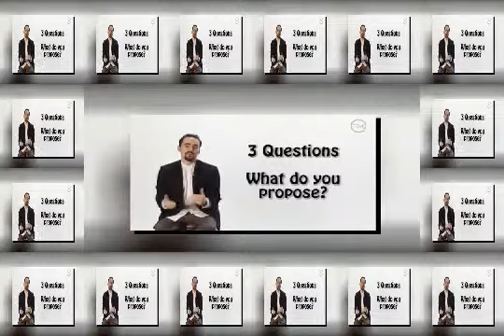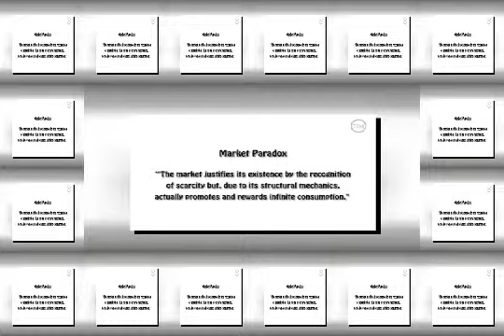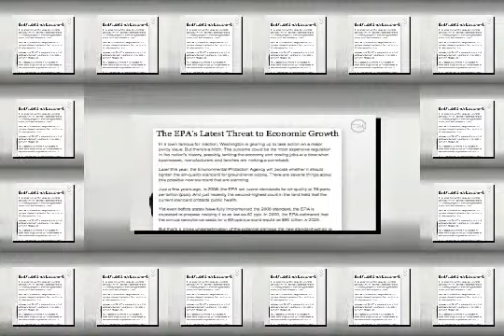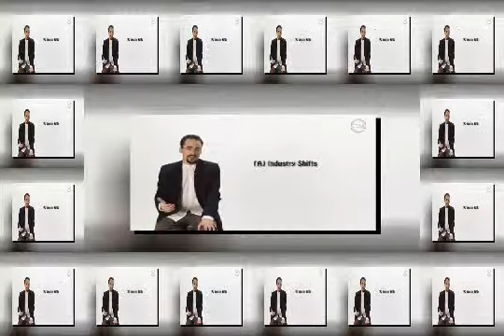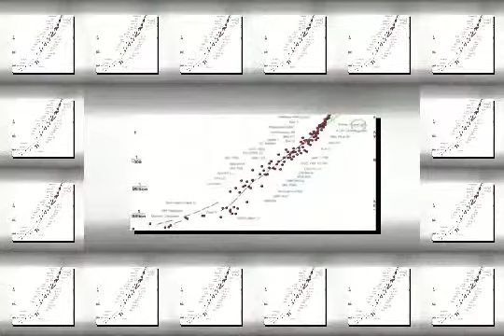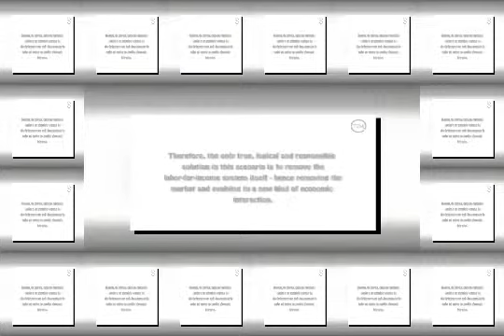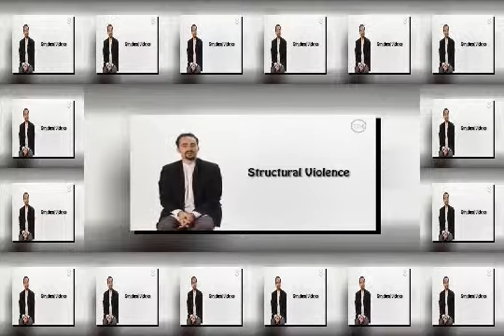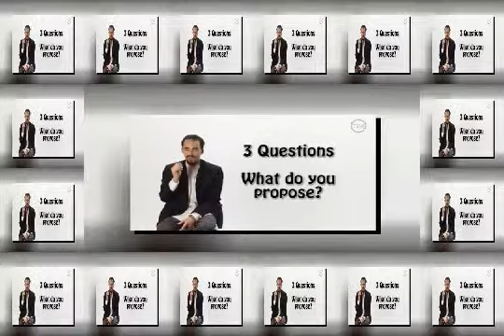PETER JOSEPH The Zeitgeist Movement, Three Questions What do you propose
Movement
liberty
economic collapse
media
Economic
financial
stock market
us
economy
world
greenewave
alternative
Buy Stocks Online
financial counseling
financial counselor
financial planning leads
best financial advisors
financial planning
financial advising
financial advisory
financial advisory services
financial consulting services